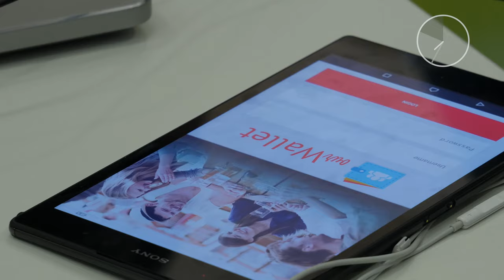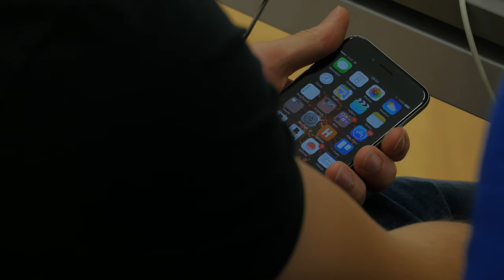UniCredit Appathon 2015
Am 7. und 8. November 2015 fand der UniCredit Appathon erstmalig in Wien statt. 18 Teams, 40 Teilnehmer, 24 Stunden - FinTech Entwickler und App Programmierer zeigten Ihre innovativen Ideen rund um Finanzservice-Apps.